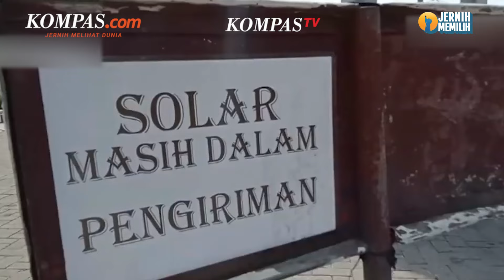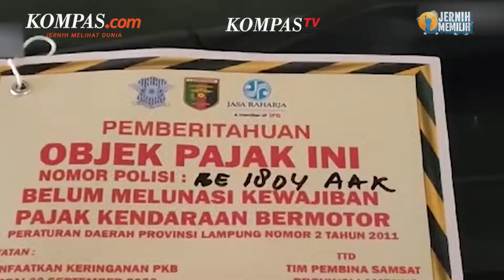Anies Sebut Subsidi BBM di Indonesia Tak Tepat Sasaran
Calon presiden nomor urut 1, Anies Baswedan menyinggung subsidi bahan bakar minyak (BBM) yang dinilai tak tepat sasaran. Hal itu seringkali membuat kelangkaan di banyak tempat khususnya di daerah kepulauan di Indonesia.

Anies kemudian memberikan data yang pernah diucapkan Menteri Keuangan Sri Mulyani terkait subsidi BBM. Subsidi solar misalnya, 89 persen dinikmati dunia usaha dan hanya 11 persen yang dinikmati oleh masyarakat umum. Namun dari 11 persen masyarakat itu, 95 persennya adalah keluarga yang sudah mampu.

Penulis: Singgih Wiryono
Penulis Naskah: Hanindiya Dwi Lestari
Narator: Hanindiya Dwi Lestari
Video Editor: Menika Ambar Sari
Produser: Firzha Yuni Ananda